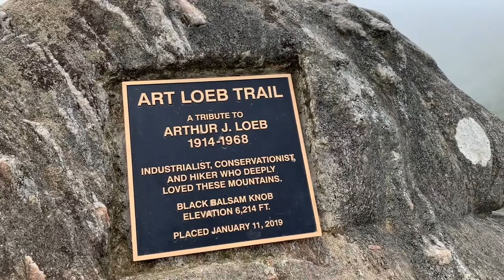Bachelor Getaway 2020 from Black Balsam Knob. Canton, NC